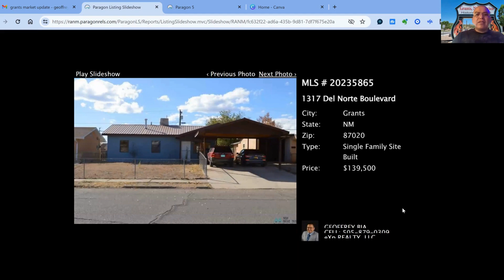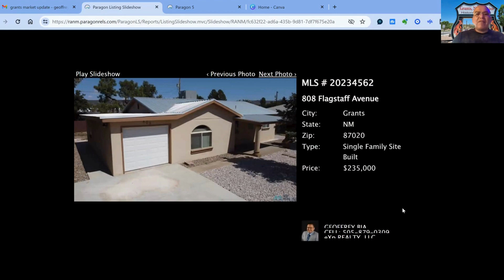GRANTS MARKET UPDATE 1/29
To keep you updated with our market, here is the updated listing of our properties in 𝑪𝒊𝒃𝒐𝒍𝒂 County in New Mexico.